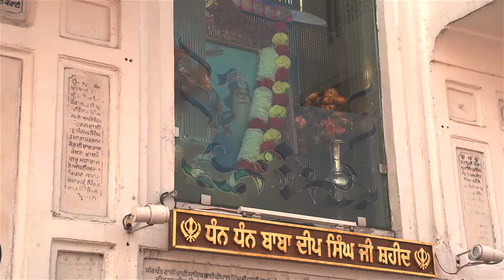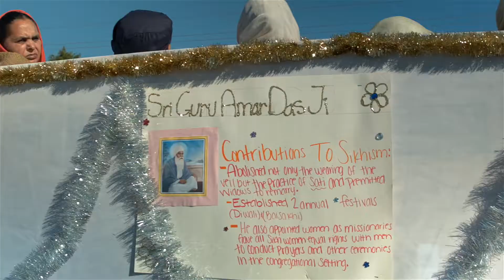Vaisakhi at Home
What does Vaisakhi mean to you?

As we celebrate Vaisakhi in a way that has never been done so in our lifetimes, I think back to all the amazing nagar kirtans I have been fortunate enough to experience around the world.

As we all go through this together, I’m reminded that we are one big community and I am so grateful that I have access to Sikhi and the sangat throughout the world.

Something I know we can all take away from this unique experience is to ask two very important questions as we remember the birth of the Khalsa.

What is one step I can take today to further my relationship with the Guru as a Sikh?

How can we as a community come together and share our Sikhi wherever we are in the world, in order to improve the lives of those around us?

Dhan Dhan Sri Guru Gobind Singh Ji Maharaj.

Happy Vaisakhi everyone!